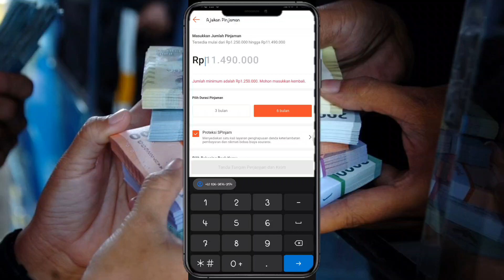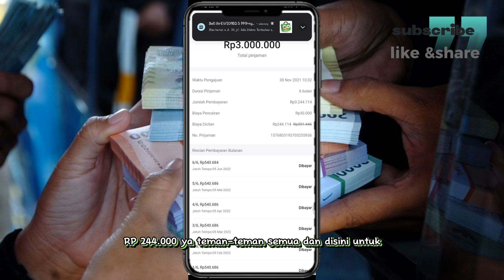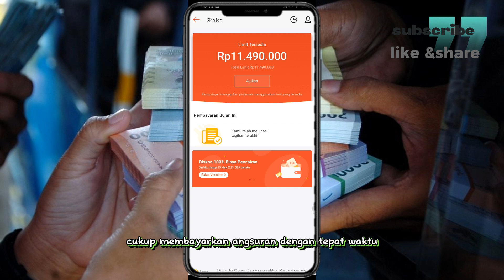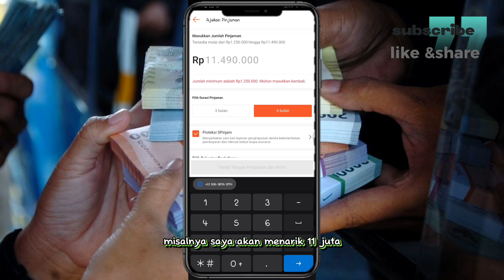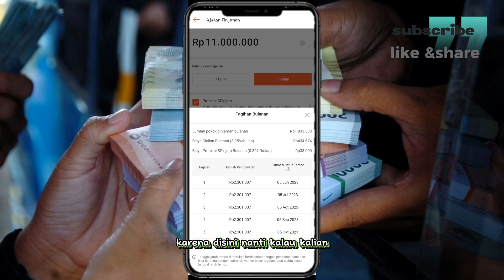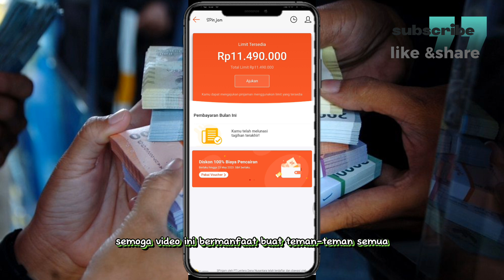Kok bisa limit spaylateer shopee hingga puluhan juta !!Begini caranya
Cara Menaikan Limit Spinjaman hingga puluhan juta !! Cukup Mudah